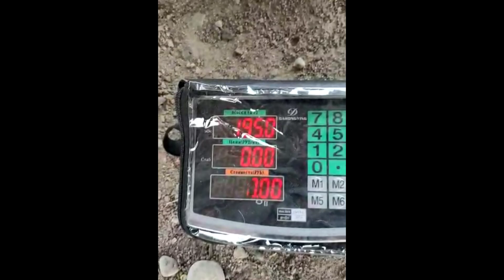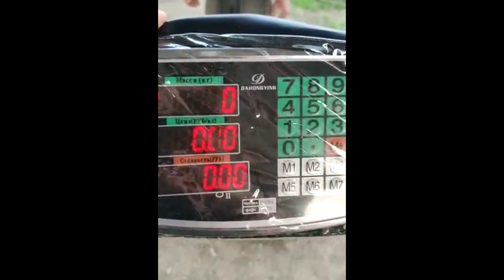Казакстандагы Выставкага Киргизбей койгонбу? 195 кг 2 жаш Арашан Кочкор.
Арашан Койлору-Улуттук сыймык!